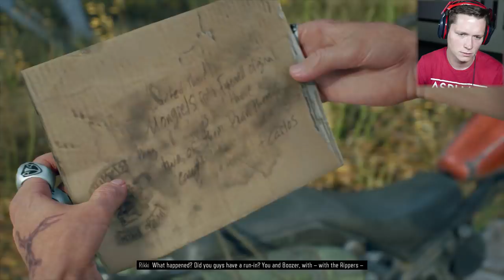Days Gone - Part 7 - SKINNY DIPPING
Days Gone is an action-adventure survival horror game set in a post-apocalyptic open world, played from a third-person perspective. The player controls Deacon St. John, a former outlaw-turned-drifter and bounty hunter who prefers life on the road to wilderness encampments. The game takes place two years after a global pandemic occurred which killed almost all of humanity, and transformed millions of others into "Freakers", mindless zombie-like creatures that are quickly evolving. In the E3 2016 stage demo, two types of "Freakers" were revealed, Newts and Hordes. In the E3 2017 stage demo, infected animals such as bears and wolves were revealed to also comprise the "Freakers", and human enemies are revealed to be featured in the game as well.